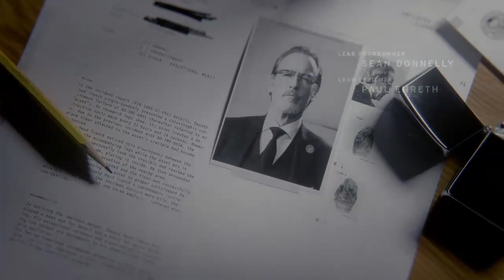Control play through Part 1(Xbox one X)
Playing through some control. Control is a third person shooter action adventure developed by Remedy games and produced by 505 games. Control revolves around the Federal Bureau of Control, or FBC, a government agency tasked with containing supernatural phenomena. Play as Jesse Faden the Bureau's new director and use new abilities to explore the Oldest House, the FBC's New York headquarters as she utilizes abilities to search for her younger brother Dylan who was kidnapped by the FBC in their childhood after a supernatural event occurred. When Jesse arrives at the FBC she finds it under attack by a hostile force she dubs "The Hiss." Follow along as Jesse repels this Hiss as it possess FBC agents and corrupts the building